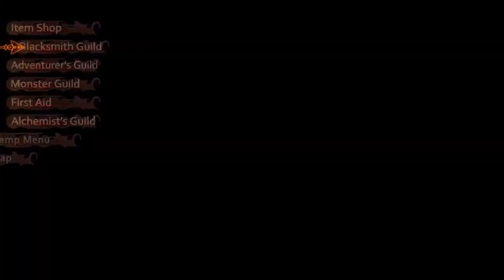Record of Agarest War True End Hard Mode No DLC Part 22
The boss battle with Keith is equivalent in difficulty to the battle with Midas, I feel.  If you are not prepared, Keith will make quick work of you.  The only two things you need to worry about in this battle are making sure everyone survives, first and foremost, and using extra skills to steal the Divine Lance from him.  The Divine Lance is a difficult to make alchemy recipe and is a nice weapon to boot.  If you are going for all titles, this will save a ton of time later.

After killing Keith (or overkilling if you need some catharsis) you will come to the love rate adjustment scene.  The true end answers are 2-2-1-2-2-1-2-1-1.  Otherwise, this is the perfect time to perfect the love rate for the next hero's weapon choice.

Finally the party tracks down Vashtor and Ellis where Vashtor strikes a deal:  Ellis for the Bracelet of the Covenant that Winfield is wearing.  Thanks to some quick thinking by the party before the meeting, Fer is able to save Ellis without handing over the Bracelet.  This is where you meet the Gurg.  Be absolutely sure to get the Meteorite Sword as it makes a very good weapon for Ellis.  The Gurg is just as strong as Keith, and twice as dangerous.  The game is really pulling out all the stops to test your abilities thus far, so I hope you are ready.

After defeating the Gurg, this will lead to the final events of the generation and the choosing of your bride.  At this point, it matters not who I choose, but I like choosing Silvi because of the great utility Float and Genius give Rex.

In the Fifth and Final Generation you find that the continent is completely overrun with the forces of darkness.

At the first event, provided you are neutral and following the True End, Dyshana will join your party for real.  She is an actual fighter now.  Dyshana is in many ways the opposite of Ellis.  Instead of staves and swords, Dyshana uses scythes.  Instead of not being able to her Dark attribute, Dyshana can not raise her Light attribute.  Dyshana also automatically absorbs all Dark attacks that target her.  Her scythes allow her to deal physical attacks, however she is purely a magic user.  Her skill slots give her great options for combination arts and give her great wave clear.  Ellis and Dyshana before long will be clearing out entire battles on their own.

Afterward, the party wants to request help from the king of Limburg, King Sarburgh.  To gain an audience the king requests that they clear out the nearby fortress, to which the party obliges.  It is a straightforward battle with 2 garvels and a husward, nothing you haven't seen before.  Upon returning to meet the king, you learn of a massive fleet that has landed in Elblag, so make your way down there to meet a foreign sword-mistress claiming to be Alberti and Nastassja's granddaughter.  Her name is Beatrice.

Beatrice is an odd character.  Her strength and luck growths are average, and her agility is slightly higher.  Her will powers added to this give her great critical hit rates, and even greater evasion.  Add to this Parry and Qigong and she gets quite tanky to boot.  She is great at racking up the hit count, unfortunately she probably won't be hitting the enemy or dealing a lot of damage to them.

I finish this episode at Zeleia Fortress, because of the 3 way path that opens up.  I will go more in depth as to the precise path to choose in the next episode.